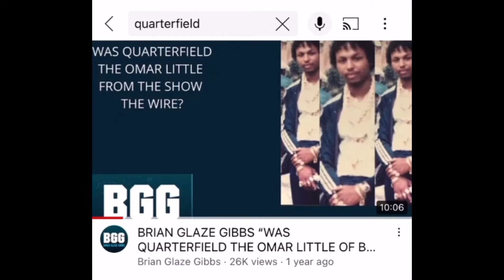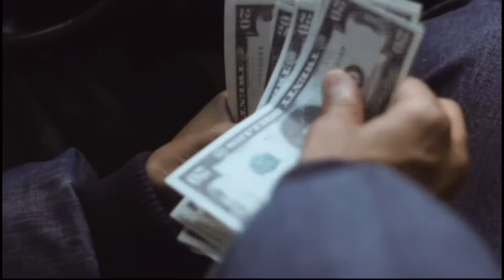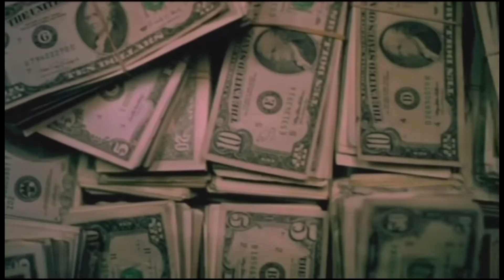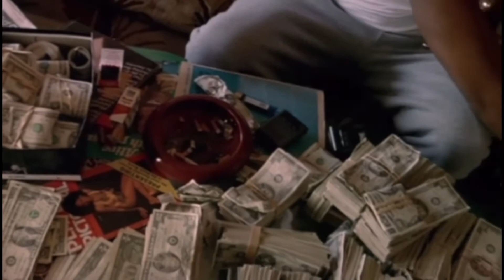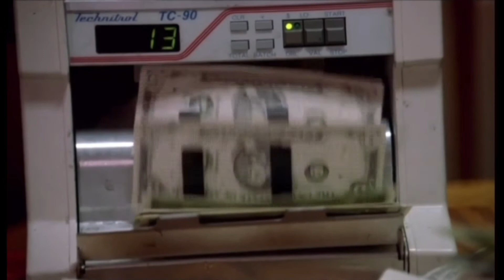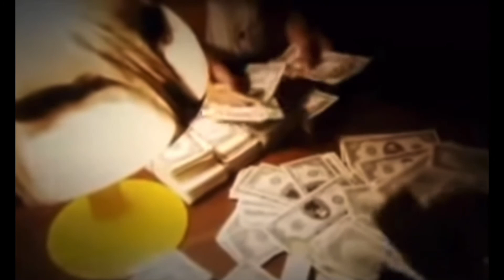James Quarterfield Baker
In this American documentary we’re going to talk about James Quarterfield Baker, a gangsta out of Ny he was a stick up kid/ enforcer, he was under Donny Smallwood, the kingpin out of Brownsville NY, he was apart of a crew called Wild Bunch

video provides authoritative news reporting on violent events in a journalistic context, clips are use for educational use to provide a visual understanding to the viewer